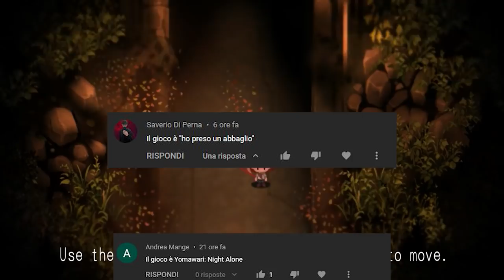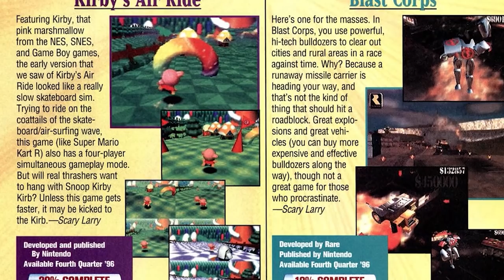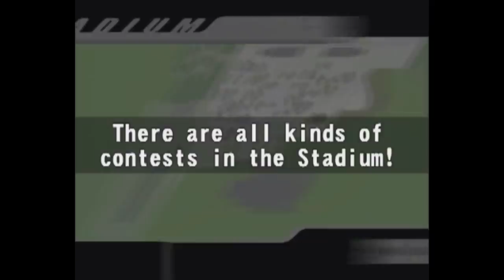IL MIGLIOR GIOCO DI KIRBY? LA RECENSIONE... CON 18 ANNI DI RITARDO [RETROSPETTIVA KIRBY AIR RIDE]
Poracci ecco la recensione di Kirby e la terr... Ah no! Qui siamo poracci e le cose si fanno in ritardo! Se tutti pubbliccano le recensioni di Kirby e la Terra Perduta, noi facciamo la recensione di... Kirby Air Ride! Si tratta veramente del più brutto Kirby di sempre? Un clone di Mario Kart troppo semplice e scarno graficamente? Oppure vale la pena oggi riscoprire un interessante esperimento di game design di Masahiro Sakurai che ha gettato le basi per idee che saranno poi rirpoposte in Super Smash Bros.? Scopriamolo insieme!

00:00 Solo Risposte Sbagliate
00:36 Intro
02:06 Da Kirby Ball 64 a Air Ride e il licenziamento di Masahiro Sakurai
04:51 Il gameplay: un solo tasto per... FRENARE!
06:15 Vetture e percorsi
07:49 Progressione e checklist: la vetrina di Smash
09:37 Top Ride
10:38 City Trial: l'ispirazione di Smash?!?
12:20 Air Ride: un gioco da riscoprire!
12:56 Outro e Patreon